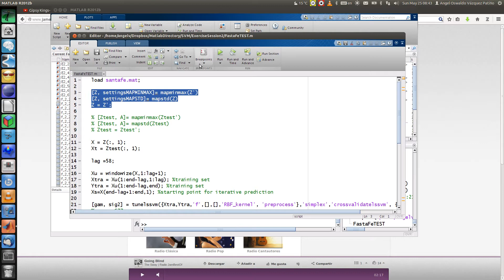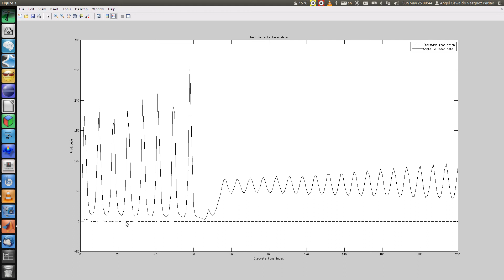Santa Fe laser data prediction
The video shows how the model gives different results after pre-processing the input data.